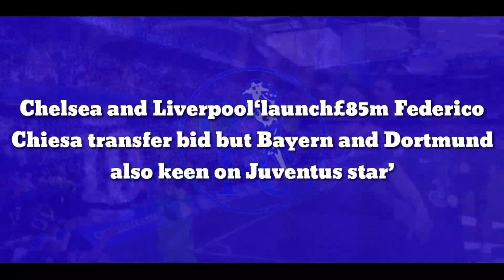Bid Accept: Chelsea‘launch£85m EURO star transfer bid but two UCL also keen star’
CHELSEA and Liverpool are keeping tabs on Juventus star Federico Chiesa, reports suggest.

According to SPORT 1 chief reporter Florian Plettenberg, Chiesa has attracted interest from the Premier League as well as the Bundesliga.

In fact, the Blues and the Reds are so keen to sign the winger, who plays on loan at Juve from Fiorentina, that they have offered a whopping €100million (£85m) for his services.

Bayern Munich and Borussia Dortmund have also inquired about the Italy international, who played a big part in the summer's Euro 2020 triumph.

Bayern like their odds of signing the 23-year-old as he is represented by Lian Sports, the same agency that their star winger Leroy Sane has hired.

However, Chelsea, Liverpool and the Bundesliga giants are facing an uphill road ahead of them as Chiesa prefers to stay at Juventus, who are preparing to land him on a permanent deal.